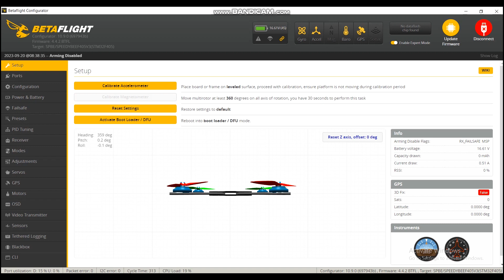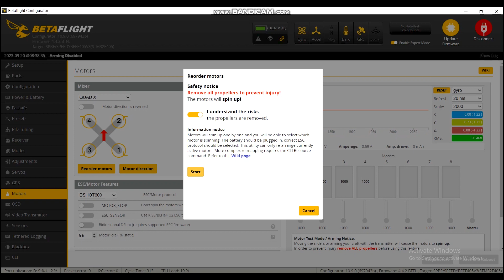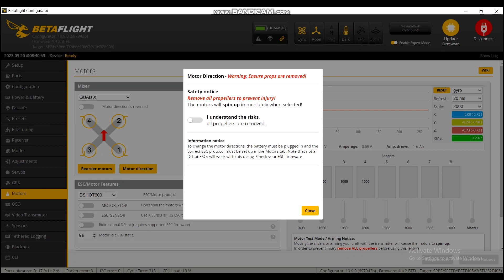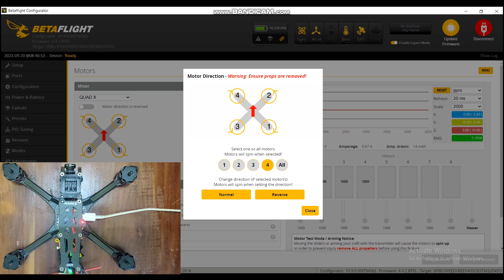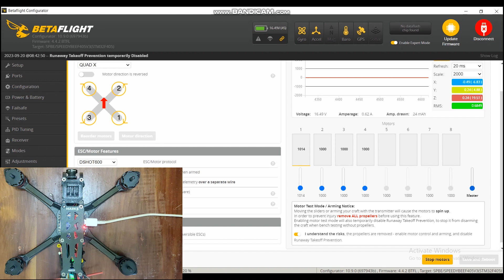How to Setup Motor for FPV drone ! Hindi ! Aviationrcfly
Hello everyone( Pilot's)
When we start our FPV drone build journey ,we mostly choose budget friendly  parts and what, if the motors does not takeoff(ARMING) or flip during flying. So, in this video you will know how to setup Motor  for FPV drone.

*Grab those Motor instead of Ready to sky motor*
Tmotor Velox V3 motor in India.

Don't watch  video by  skipping the parts, Otherwise Motor will not arms and might damage due to hard crash during fly.

Purchase Link:-

2.Camera
*Cadxx ratel 2 fpv camera:-

6.VTX( Video transmitter):-
*Hglrc Zeus VTX:-

7.ANTEENA
*FOXEER Lollipop 4+(short):-

8.Frame
*Iflight Titan xl5 frame:-

Happy flying
Aviationrcfly
Lets fly together